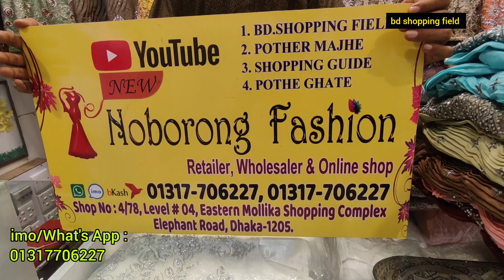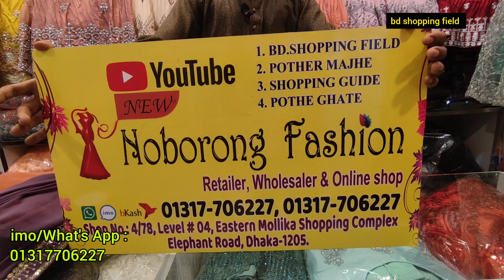বাংলাদেশ চ্যালেঞ্জ প্রাইজে ঈদের লেটেস্ট ইন্ডিয়ান কুচি নায়রা কাট/ Indian latest Naira cut for eid